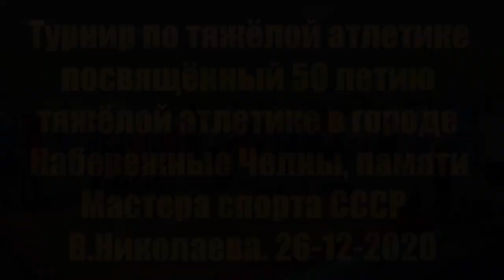Турнир по тяжёлой атлетике памяти Мастера спорта СССР В.Николаева